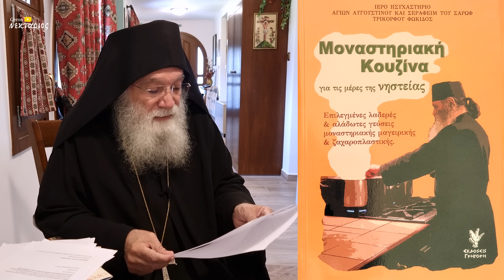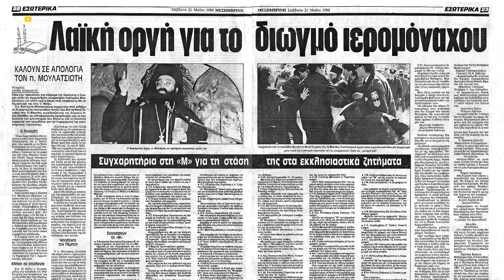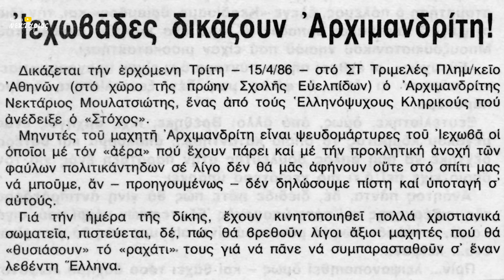Γιατί μας πολεμούν;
Γιατί μας πολεμούν; Ποιοι κρύβονται πίσω από τον πόλεμο που δεχόμαστε; Τι είναι εκείνο που τους ενοχλεί και τα «βάζουν» μαζί μας; Ποιος είναι ο στόχος τους; Γνωστοί και άγνωστοι πίσω από τον πόλεμο που δεχόμαστε. Απαντήσεις στους συκοφάντες και σε όλους αυτούς που μας πολεμούν, γιατί κηρύττουμε τον Τριαδικό Θεό.

Όπως απολογήθηκε ο Απόστολος Παύλος και υπερασπίστηκε τον εαυτό του στις συκοφαντίες και στις ύβρεις όπως διαβάζουμε στην Καινή Διαθήκη, στην προς Κορινθίους Β΄ Επιστολή, έτσι απαντά με στοιχεία ο Γέροντας Νεκτάριος σε όλους αυτούς που μας πολεμούν, είτε σε αυτούς που δεν έχουν σχέση με την εκκλησία, είτε σε αυτούς που διατυμπανίζουν ότι είναι «χριστιανοί» και άνθρωποι της εκκλησίας.

Ο Απόστολος Παύλος μιλά πολύ χαρακτηριστικά γι’ αυτούς τους ανθρώπους, οι οποίοι δεν έχουν να επιδείξουν κάποιο δικό τους έργο και το μόνο που ξέρουν είναι να χτυπούν αυτούς που κάνουν έργο.

Στην Β΄ Προς Κορινθίους Επιστολή κεφ. 11 στιχ. 13-15 λέει τα εξής: «Διότι οι τοιούτοι κήρυκες είναι ψευδαπόστολοι, δόλιοι εργάτες, οι οποίοι υποκρίνονται και παίρνουν την εξωτερική μορφή, ώστε να φαίνονται ότι τάχα είναι απόστολοι του Χριστού. Και αυτό βέβαια δεν είναι παράδοξο· διότι και αυτός ο ίδιος ο σατανάς υποκρίνεται και μεταβάλλεται μερικές φορές κατά την εμφάνιση και συμπεριφορά εις άγγελο φωτός. Δεν είναι, λοιπόν, μεγάλο πράγμα, εάν και οι υπηρέτες του σατανά παρουσιάζονται υποκριτικά και συμπεριφέρονται σαν να είναι υπηρέτες δικαιοσύνης. Το κατάντημα όμως και το τέλος αυτών θα είναι ανάλογο προς τα πονηρά των έργα».

Ομιλία Γέροντος Νεκταρίου Μουλατσιώτη με θέμα:
"ΓΙΑΤΙ ΜΑΣ ΠΟΛΕΜΟΥΝ;"

10 Μαΐου 2022
✅✅ Στο e-shop της Μονής μας μπορείτε να βρείτε όλα τα αγνά, παραδοσιακά και μοναστηριακά προϊόντα που φτιάχνουμε στο μοναστήρι μας, καθώς και προϊόντα από άλλα μοναστήρια της Ελλάδος
🟢🟢 Στον ακόλουθο σύνδεσμο μπορείτε να μας στείλετε τα ονόματα υπέρ υγείας και υπέρ αναπαύσεως στην ειδική φόρμα, ώστε να τα μνημονεύσουμε
🟢🟢 Μπορείτε όσοι επιθυμείτε να βοηθήσετε την Ιερά Μονή των Αγίων Αυγουστίνου και Σεραφείμ του Σάρωφ και να κάνετε οποιαδήποτε δωρεά. Πληροφορίες θα βρείτε στο ακόλουθο σύνδεσμο